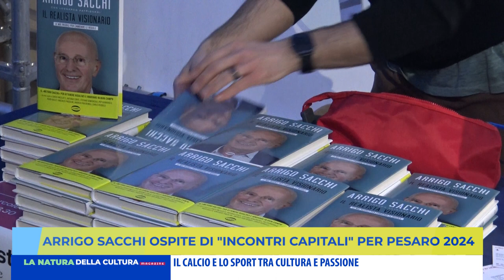ARRIGO SACCHI OSPITE DI "INCONTRI CAPITALI" PER PESARO 2024